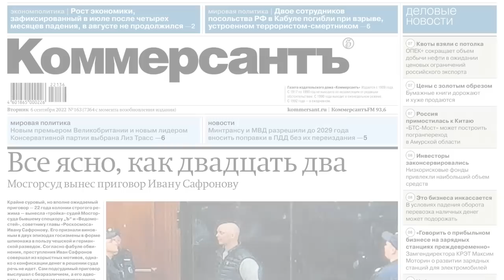Адвокат Ивана Сафронова о предполагаемом заказчике его дела. Специальный выпуск Forbes Talk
Уголовное дело в отношении бывшего журналиста Ивана Сафронова, который получил 22 года колонии по обвинению в госизмене, «больше всего похоже на месть», – считает один из его адвокатов Дмитрий Катчев. В интервью Forbes Talk Катчев заявил, что, по его убеждению, «за этим стоит конкретный человек, может быть, два». Он рассказал, что Иван знал о слежке, которую вели за ним с 2014 года, по словам адвоката, в материалах дела упоминаются публикации, которые могли стать причиной преследования. Почему Сафронова арестовали только в 2020-ом году, кто вступался за него в ходе процесса и что еще можно сделать для освобождения?

Таймкоды:
00:00 – Специальный выпуск – почему?
01:59 – Кто и когда писал приговор суда?
04:33 – Кто заказчик дела Сафронова?
08:00 – Как распознать слежку
10:20 – О вербовочных походах
13:09 – «Человек очень злопамятный, и просто ждал момент»
16:20 – «Нужно пойти против ФСБ»: кто заступался за Сафронова?
19:48 – Обмен, УДО, помилование: какие опции есть у Сафронова
25:14 – Как адвокаты учили 20 томов дела наизусть
27:00 – «Он как Волан-де-Морт»: почему Ваня не назвал заказчика в последнем слове?
29:42 – Почему не разрешают свидания
32:28 – «У здоровых людей математика 2+2=4, у них математика 2+2=2+2»
35:24 – Мартин Лариш – журналист, политолог или разведчик?
37:44 – Демури Воронин - кто он?
39:48 – Как Сафронов писал «шпионское задание» 250 дней
41:19 – Зачем шифровать свои файлы?
43:07 – Сделки со следствием, которые предлагали Ивану
47:51 – За любым человеком можно следить?